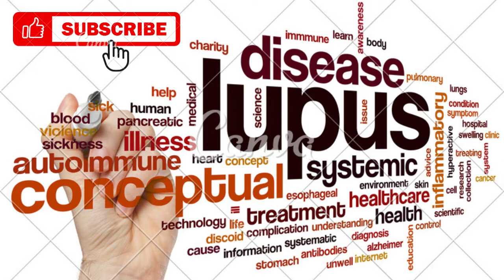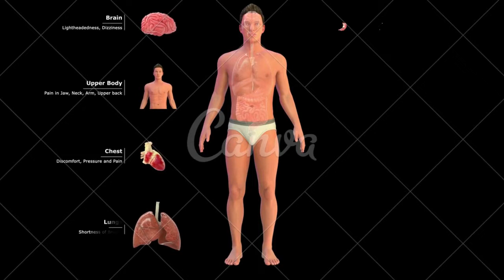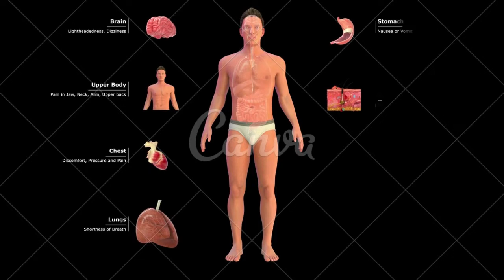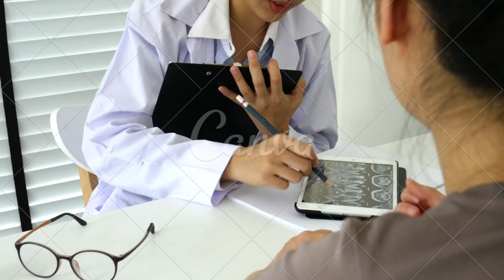formas de controlar os sintomas do LÚPUS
Mas com o tratamento e cuidados adequados, pessoas com lúpus podem estender o período de remissão (quando não há sintomas),